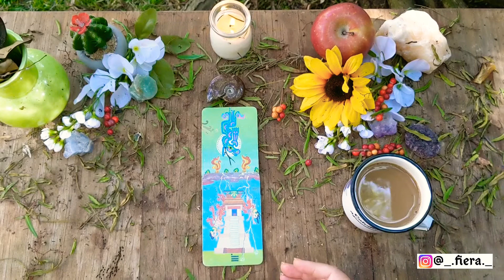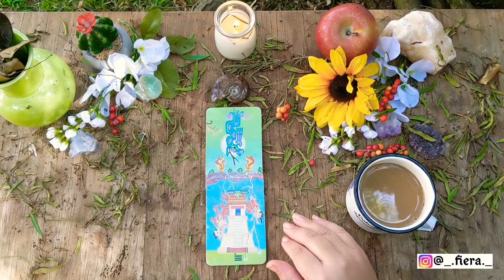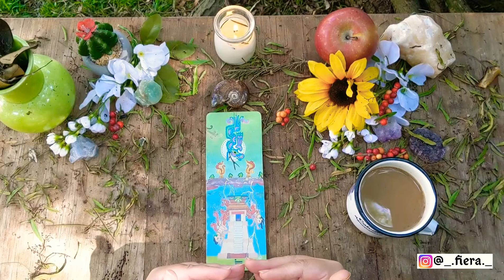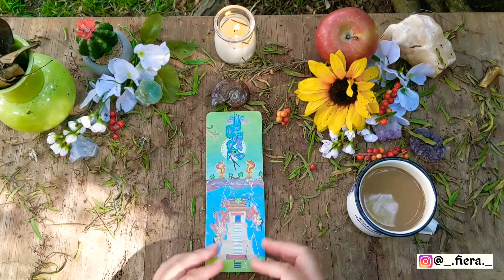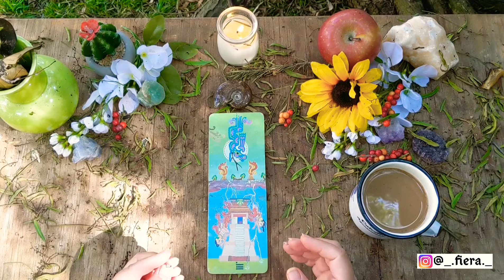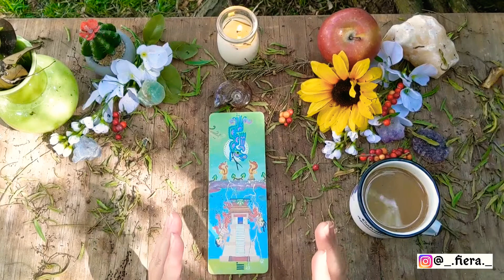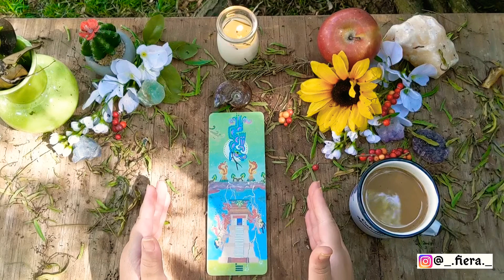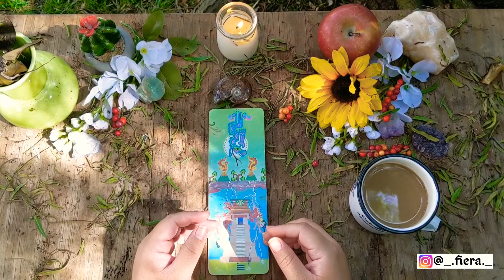🐲⚡Realignment⚡🐲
Q'vo Fieras™! 🌻🐆
Are you feeling uncomfortable and out of balance? Tal vez las cosas te estan saliendo mal OTRA VEZ? Aqui les traigo some messages from the Ancestors that will give you some insight as to why all this is happening. ⚡✨
Also, please support a homegirl y:
🐲 Tlazohcamati!!!
Fiera Vibez™! 🐲✨✊🏼✨🐆